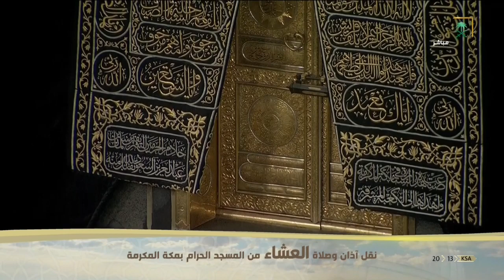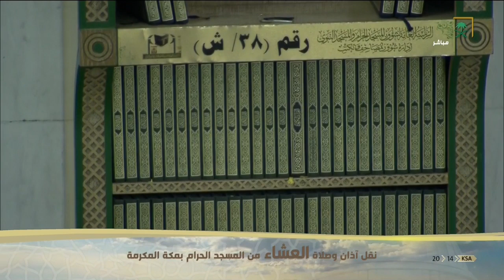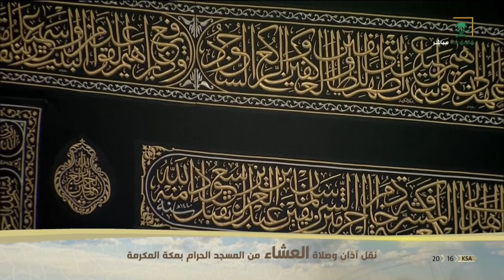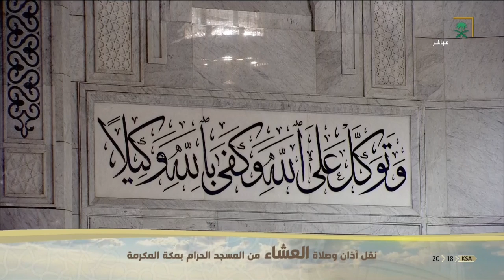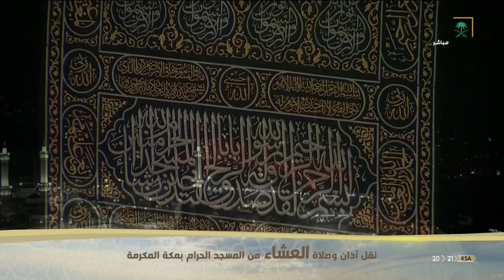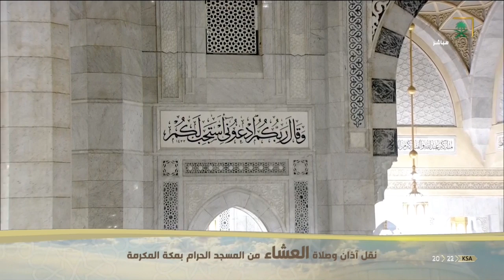صلاة العشاء من المسجد الحرام تلاوة فضيلة الشيخ ياسر الدوسري .. الثلاثاء 1441/08/07هـ